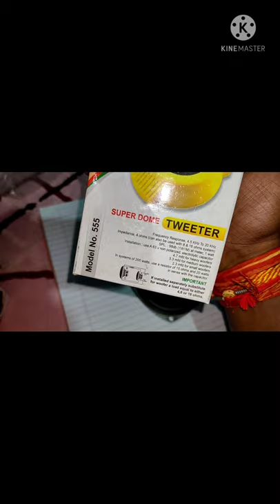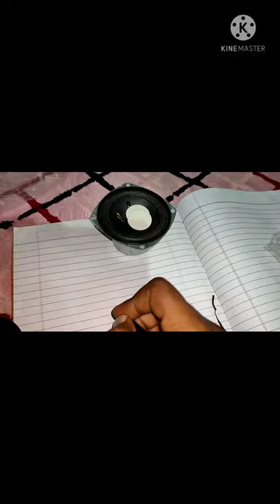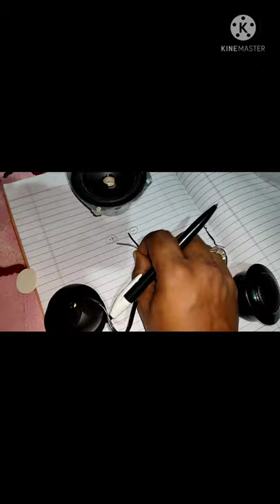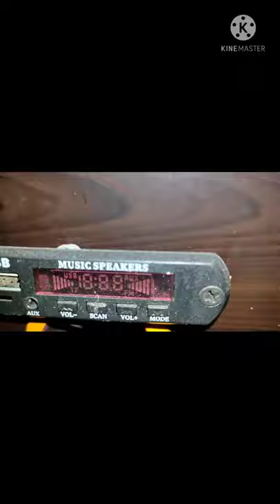How To Connect Tweeter With 5.1 And 4.1 Home Theater audio system For 3D Sound Effects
आप सभी को नमस्कार  और स्वागत है मेरे youtube channel पर

My Name Is Vikas Vishwakarma And I belong to Engineering Fields

Basically My Hobby is Making Something Creative and Knowing Abouts Machines and Theirs Working

To Ap logo ko Unse Related  Videos Milti Rahengi

How to Make 3D Sound in Your Sound  System

How to Add Tweeter with your Home Theater System

How to Modify your Home Theater audio system